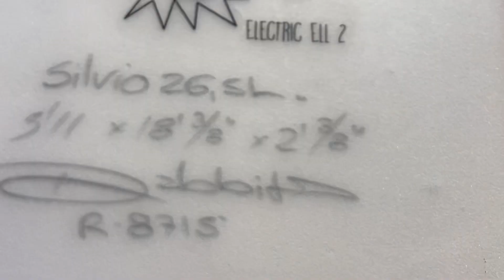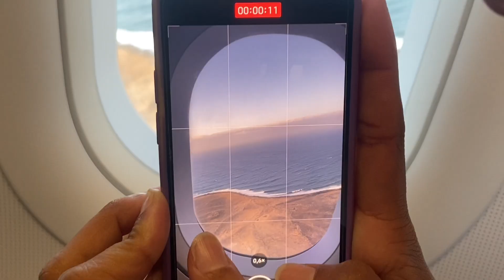Surf Trip auf die Kanarischen Inseln - Fuerteventura’s North Shore & Corallejo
Rafa nimmt euch mit auf eine Surf Reise nach Fuerteventura, auf den kanarischen Inseln!

Die Vulkanischen Inseln Spaniens liegen vor Afrika und profitieren deswegen von einem sehr angenehmen Klima, warmem Wasser und perfekten Wellen.
Über den North Shore bis nach Corallejo surft Rafa die verschiedensten Wellen und zeigt euch wie man sich am besten auf solch einen Surf Urlaub vorbereitet und in vollen Zügen genießt!

Euer RAFA :)